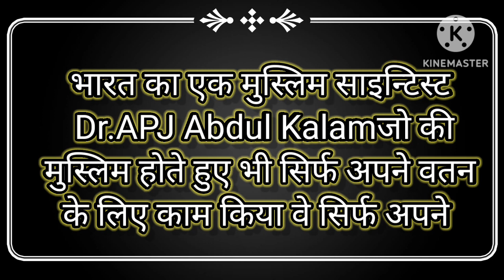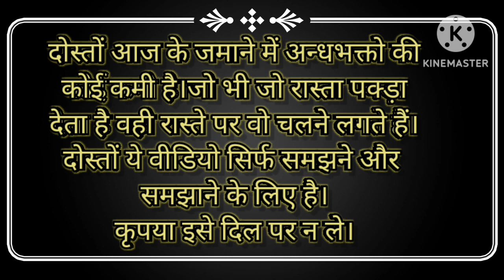आज की दुनिया का कड़वा सच जो आपने नहीं सुना होगा।